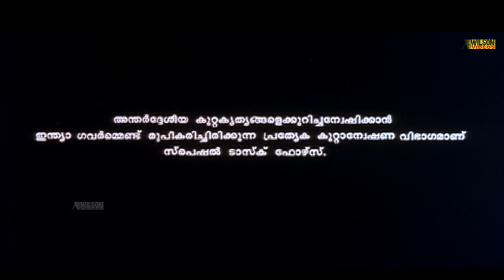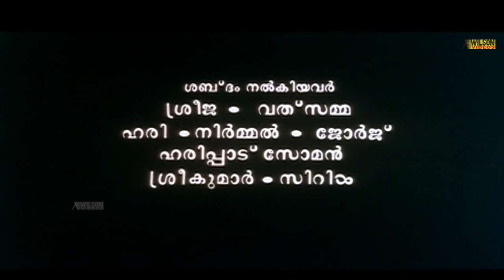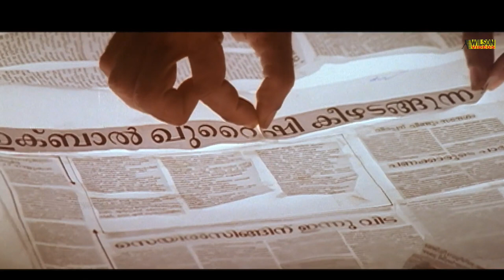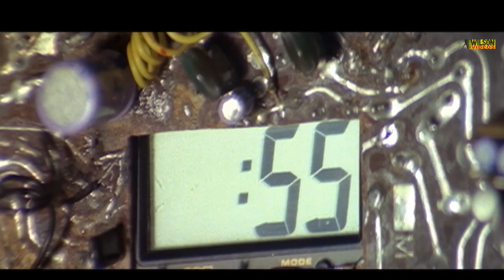Peter Scott Malayala Full Movie | Jagathy Sreekumar | Charmila | Thriller | HD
Peter Scott is a 1995 Indian Malayalam Thriller film, directed by Biju Viswanath and produced by M. S. M Rafi. The film stars Raghuvaran, Jagathy Sreekumar, Thilakan, Kalpana and Prem Kumar. The film has background score by S. P. Venkatesh and one English song composed by Babu Jose

Directed : Biju Viswanath
Written : Biju Viswanath
Screenplay : Biju Viswanath
Produced : M. S. M. Rafi
Starring : Raghuvaran | Jagathy Sreekumar | Thilakan | Kalpana | Prem Kumar | Anil Murali
Production company : Aneez Films